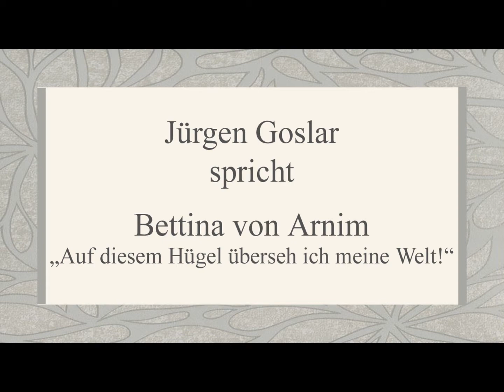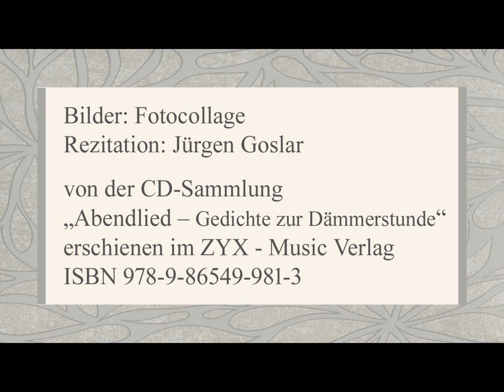Bettina von Arnim „Auf diesem Hügel überseh ich meine Welt!“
„Abendlied – Gedichte zur Dämmerstunde“
erschienen im ZYX - Music Verlag
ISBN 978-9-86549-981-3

Text:

Auf diesem Hügel überseh ich meine Welt!
Hinab ins Tal, mit Rasen sanft begleitet,
Vom Weg durchzogen, der hinüber leitet,
Das weiße Haus inmitten aufgestellt,
Was ist's, worin sich hier der Sinn gefällt?

Erstieg ich auch der Länder steilste Höhen,
Von wo ich könnt die Schiffe fahren sehen
Und Städte fern und nah von Bergen stolz umstellt,
Nichts ist's, was mir den Blick gefesselt hält.

Und könnt ich Paradiese überschauen,
Ich sehnte mich zurück nach jenen Auen,
Wo Deines Daches Zinne meinem Blick sich stellt,
Denn der allein umgrenzet meine Welt.

Bilder: Fotocollage